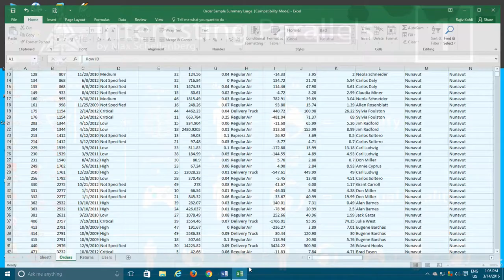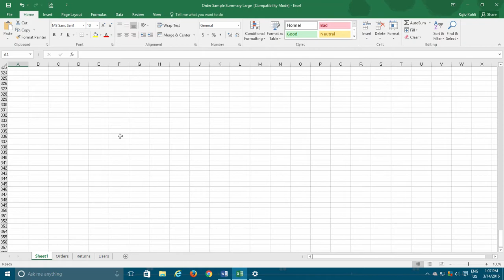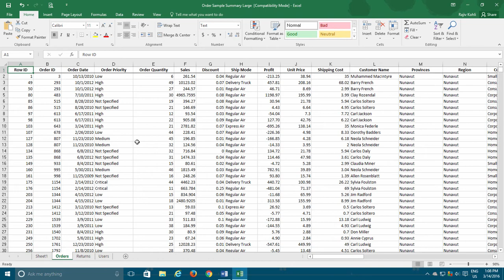How to Control Mouse Scroll Speed in Windows 10 Tutorial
In this Microsoft Windows 10 tutorial, you will learn to configure mouse wheel scroll speed. By default, it is set to 3 lines per scroll but you can increase or decrease the mouse wheel scroll speed to your preferences and you can set it minimum to 1 line to a maximum of 100 lines per scroll.

Not only that you can also configure horizontal scroll speed only if you have a special horizontal wheel available on your mouse. Lastly, you will also learn that how you can scroll in any direction using the mouse wheel even while using a normal mouse.

Information also applies to the following versions of Windows:
Windows 7